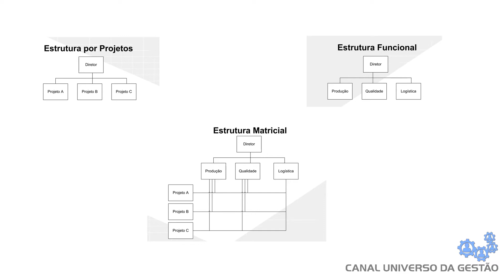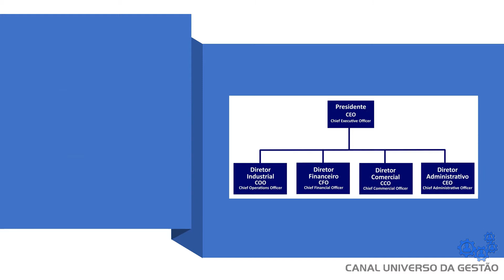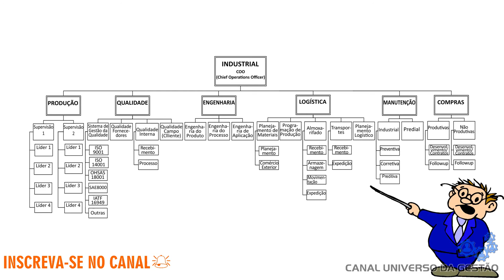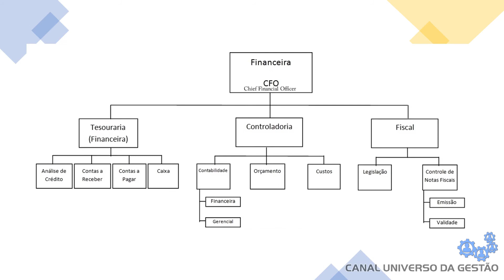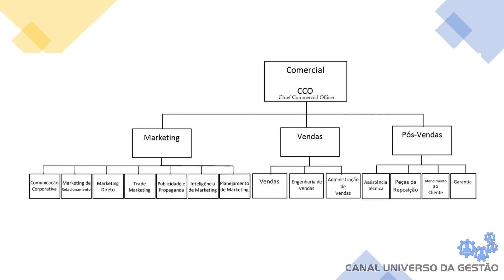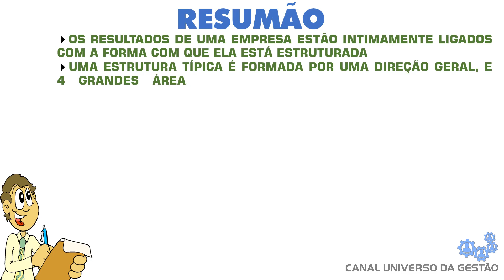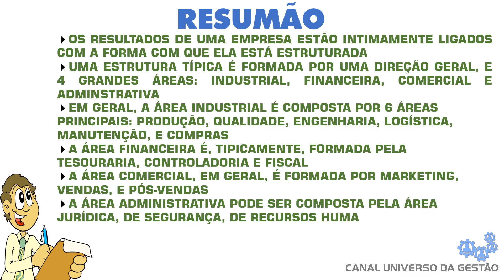ESTRUTURA ORGANIZACIONAL: USE A TÁTICA CERTA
VIDEOAULA DE GESTÃO  - Qual é a importância da estrutura Organizacional para o atingimento de resultados e desempenho corporativo? Quais são os tipos de estrutura? Como estruturar a minha Organização da forma correta? Confira isso e muito mais nessa videoaula!
Seções desta videoaula:
Vinheta: 0:00
Introdução: 0:20
3 Tipos básicos: 1:00
A estrutura funcional clássica: 1:24
A área industrial: 2:05
A área financeira: 7:33
A área comercial: 8:00
A área administrativa: 8:32
Resumão: 9:02
Agradecimento: 10:08
Conteúdo adaptado do meu livro "Gestão Industrial de A a Z", disponível na Amazon:
2. Esforços razoáveis foram feitos para que as informações contidas neste vídeo estejam corretas e atualizadas (na data de sua produção), todavia, não há como garantir que não haja erros, equívocos, imprecisões, falhas ou omissões; inclusive, em decorrência do passar do tempo.
3. Este vídeo tem o objetivo de divulgar informações de caráter genérico, de acordo com a experiência e conhecimento do autor, e não deve ser interpretado como consultoria ou determinação específica a você, ou ao seu caso, nem como garantia ou promessa de qualquer resultado.
4. Universo da Gestão é marca registrada de Rodrigo Vargas.